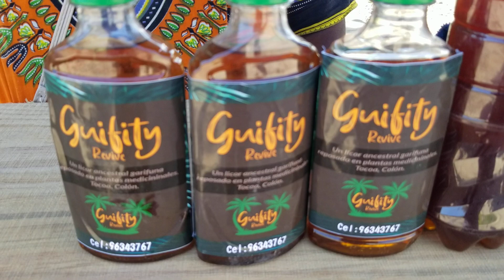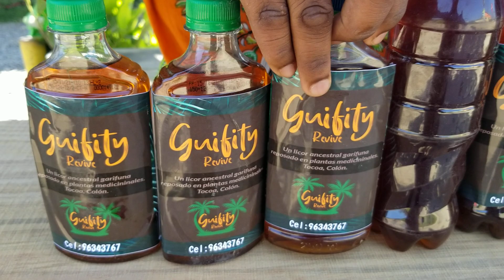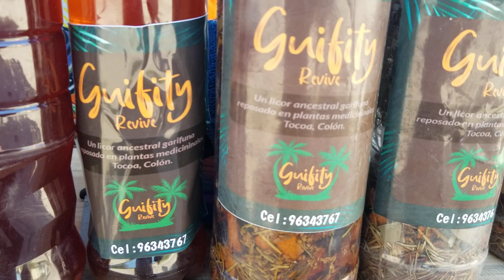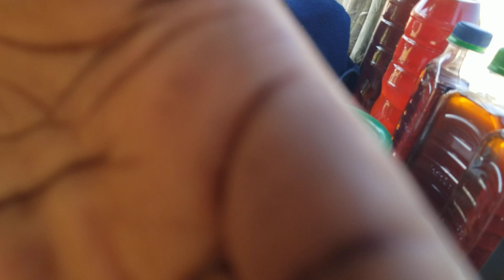EL GUIFITY ESTA GANANDO TERRENO EN HONDURAS Y CADA DIA SALVA VIDAS.